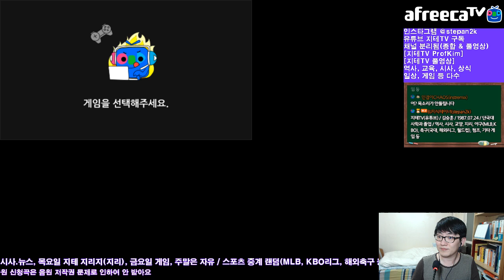[지테TV Live] 카트라이더 시나리오 제작자 브로디 편 공략 Kart Rider (아프리카TV BJ지식테이너 김승훈 2018.03.10 새벽방송 3부)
카트라이더 뒤늦은 실력 향상을 위해 시나리오를 공략하는 중. 트랙만 보면 뭔가 쉬워 보이긴 하는데, 생각보다 어렵더라구요.

썸네일 사진은 미션 중 멀티플레이 50km 완주가 있어서 AI들하고 무한 부스터 플레이 돌리던 중 아이스 설산 다운힐에서. ㅋㅋ